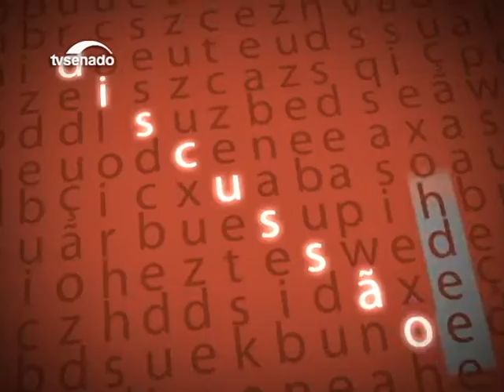Otto Alencar diz que pretende dar celeridade a projetos da Agenda Brasil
O presidente da Comissão de Desenvolvimento Nacional, senador Otto Alencar (PSD-BA), fala do trabalho do colegiado, dos projetos que já foram aprovados e dos temas que devem ser analisados. Ele informa que pretende dar celeridade às matérias que colaborem para a superação da crise econômica.